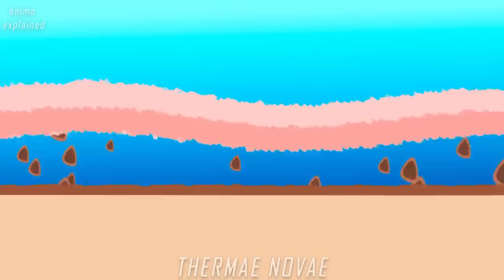Man From Year 128 Accidentally Travels To Today's Japan (Anime Recap)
The Roman architect Lucius is transported through time to modern-day Japan, where he learns about Japanese bathhouses and uses this to his gain back home.